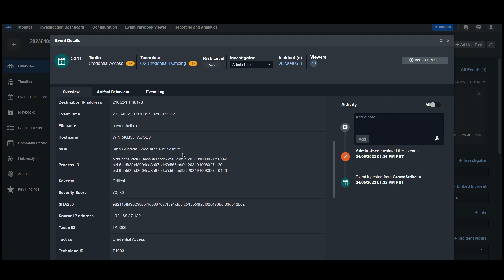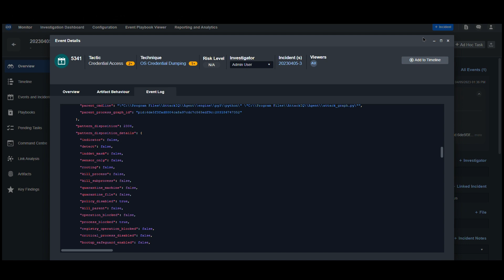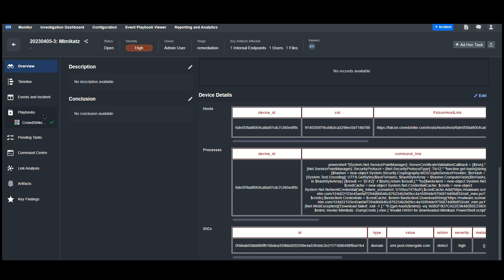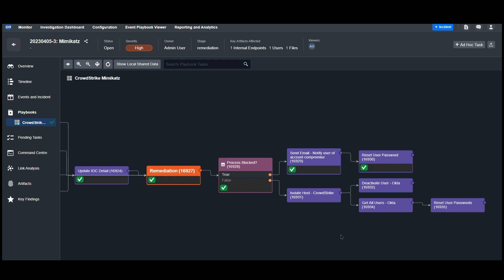[CrowdStrike + Okta + D3 Smart SOAR] Automatically Triage and Respond to Mimikatz Alerts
In this video, you'll learn how to use Smart SOAR to prioritize and investigate Mimikatz alerts in minutes instead of hours. With the help of CrowdStrike and Okta, you can detect credential dumping alerts and take quick action to remediate any potential breaches.

By using this playbook, you can augment your security team with 24x7 response to credential dumping alerts, significantly reducing incident response time.